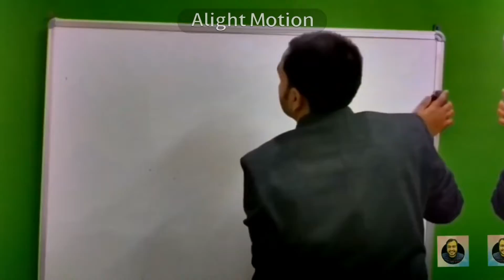Physics Wallah × We rollin || Alakh panday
pwfan club
alakh pandey fans
pw  ×  we rollin